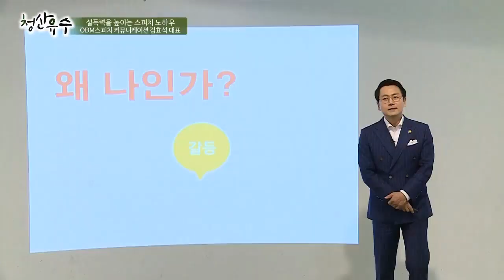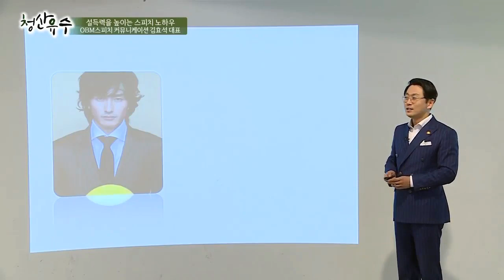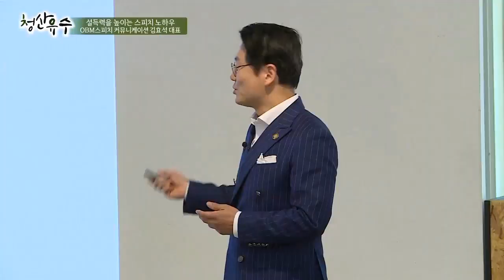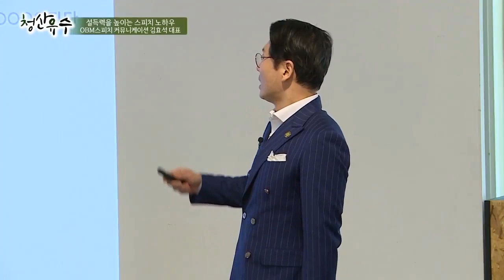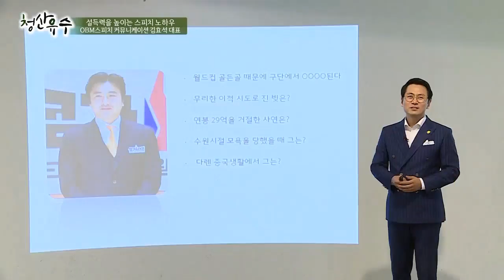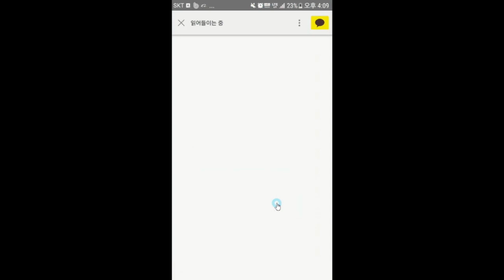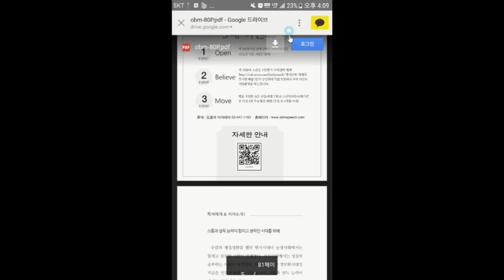청산유수#4 안정환에게 배우는 설득의 기술 김효석 박사 스피치 강의